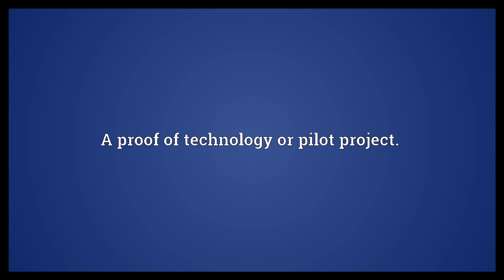Proof of concept Meaning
Video shows what proof of concept means. A short and/or incomplete realization of a certain method or idea to demonstrate its feasibility.. A proof of technology or pilot project..  Proof of concept Meaning. How to pronounce, definition audio dictionary. How to say proof of concept. Powered by MaryTTS, Wiktionary